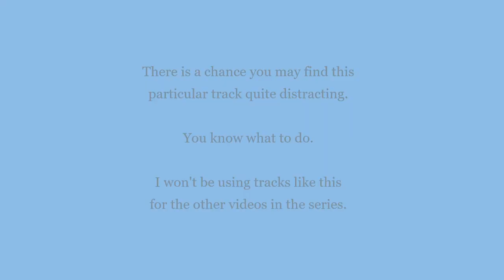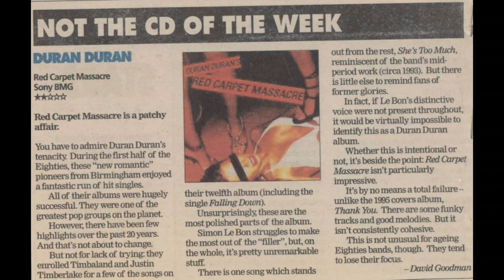Duran Duran Review.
This is the first in a series of album reviews (details in the video).

I Hate The 80s by Duran Duran Duran (not a typing error).